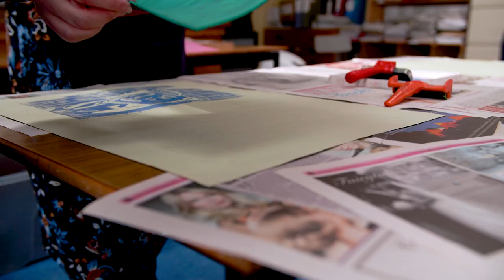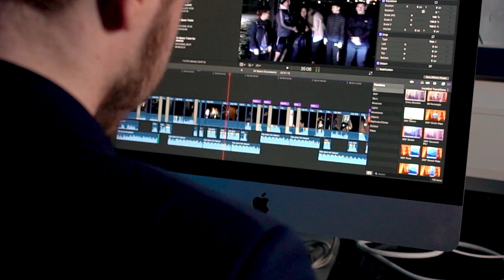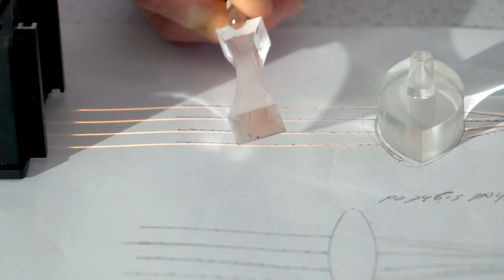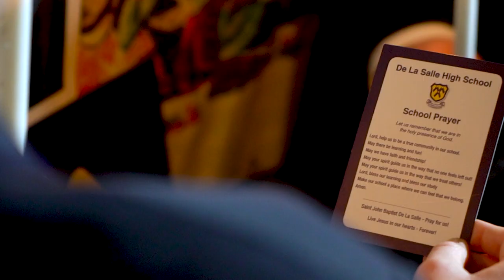Welcome to De La Salle Downpatrick